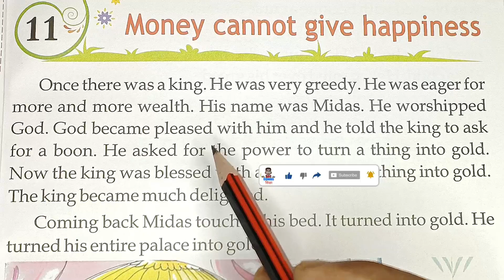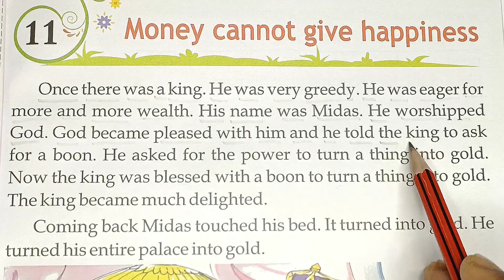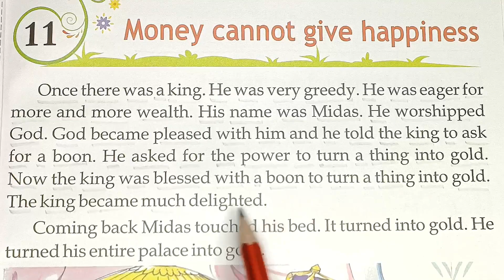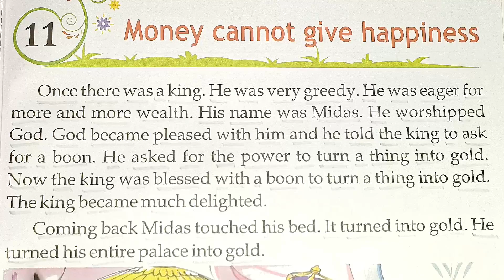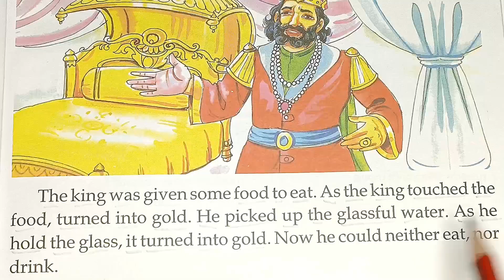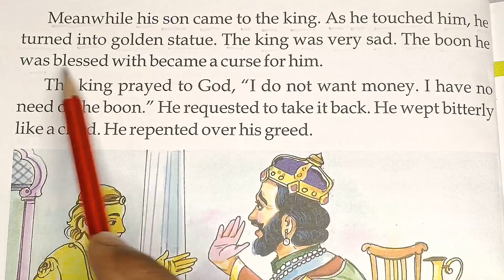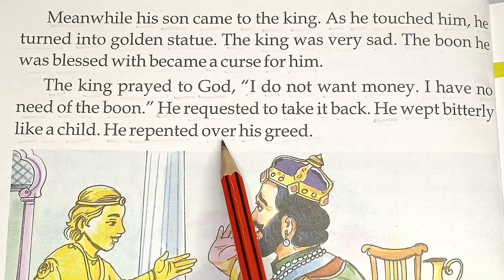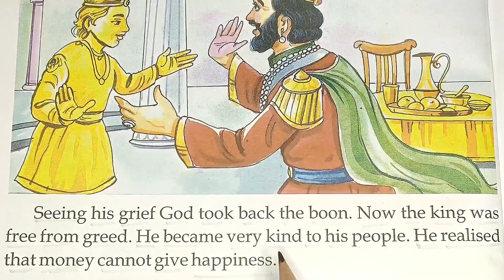अंग्रेजी पढ़ना लिखना कैसे सीखें l English padhna kaise sikhe l how to read English l Book reading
dear friends aaj ke is class me bilkul zero se maine English  Padhna sikhaya hu. ek bahut hi interesting kahani ke madhyam se. yahi aap class ko last tak dekhenge to aapko english padhna sikhane me kafi help milegi.
              jab aap puri tarah se angreji padhna sikh jayenge uske baad hum english se hindi me translate karna sikhaunga to pahle aap english padhna sikhiye is class ke madhyam se.